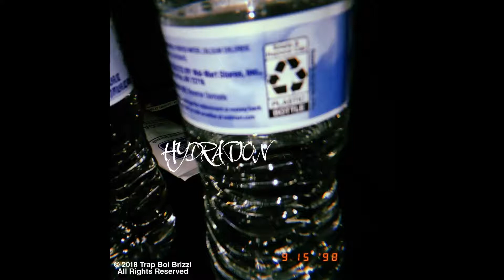Knock Em Out (prod. by AltoSGP x Speedway)